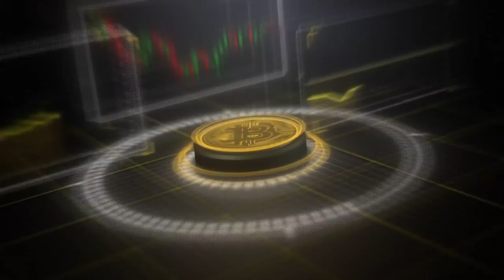Brandon Kelly | Cryptocurrency Trading 101: Staying Positive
Guest Blogger: Brandon Kelly Crypto Trader. Brandon Kelly has a message for the Cointelegraph Community: It is important to stay positive and embrace what is coming. It is only the beginning.